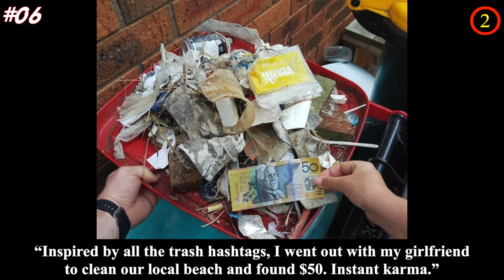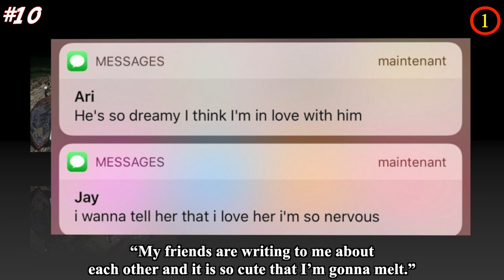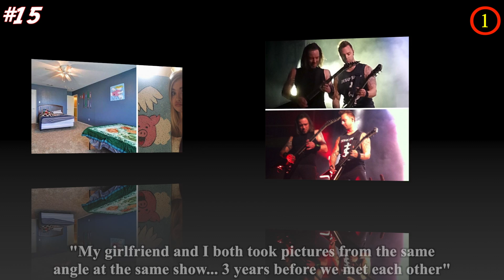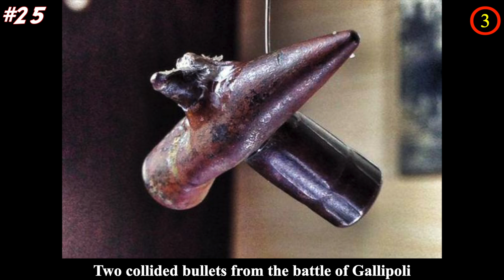Amazing Photos That Make Us Believe In Fate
Fate plays an important role in our life, whether we believe it or not. Although fate is something we cannot rely on, it can still give us a sense of hope and have faith in fate.

Have you encounter such coincidence that made you says “This is fate”? The people in this list are the best examples of faith in real life. From true stories of destiny where a couple discover they appeared in the same photos as teenagers to a nurse who discovered that her colleague doctor was premature baby she cared for 28 years ago. Their stories that make you believe in fate whether you like it or not.

Do you believe in fate after reading these short stories about fate? Tell us more in the comment section!

💖💖MUSIC💖💖

(3:52)